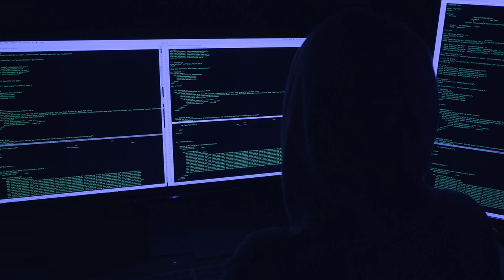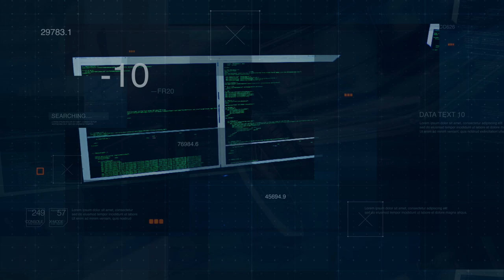Beral2Abstract - Computer Edge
Dernier Clip de Beral2Abstract  Edited and Revamped By  Albert Fautré .